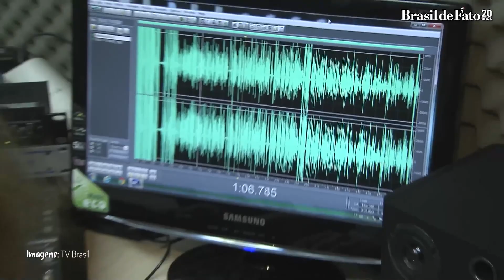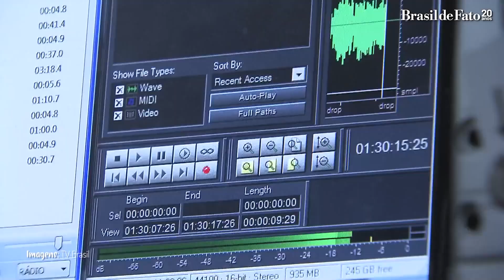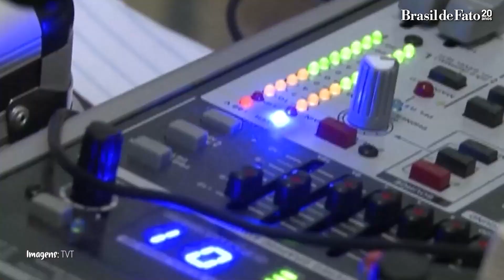A voz da população nas rádios comunitárias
Nesta edição do Mosaico Cultural: saiba a importância da rádios comunitárias na defesa de direitos e no diálogo com a população.